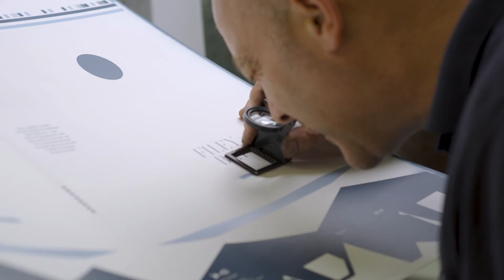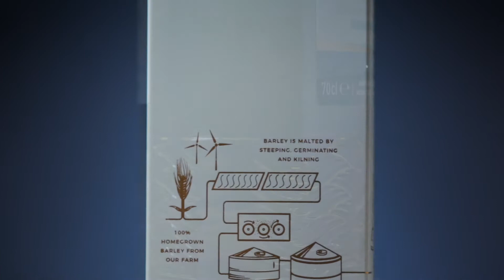Spirit of Yorkshire Filey Bay Field to Bottle Film